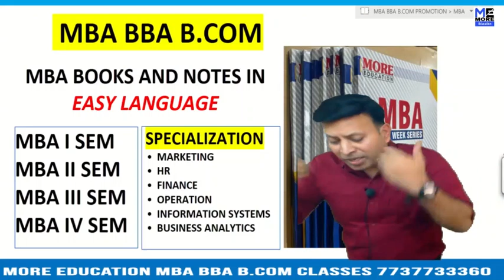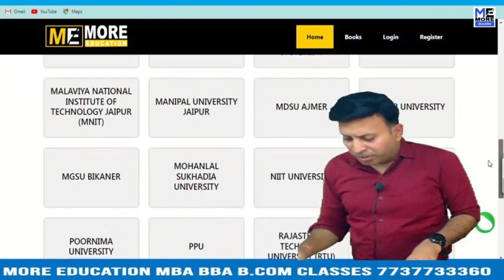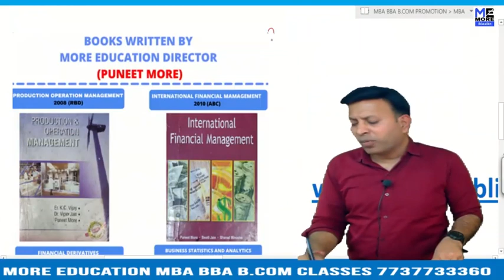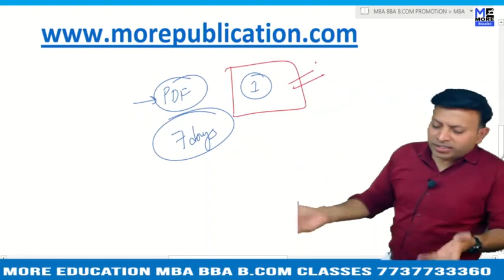MBA BOOKS/NOTES KL University|K L Deemed To Be University|EASY LANGUAGE|BBA NOTES/BOOKS|BCOM BOOKS